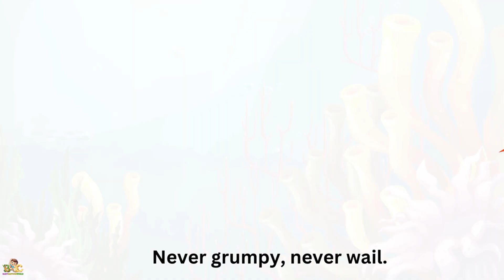Goldfish Fun! Poem For Kids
Welcome to Our Baby Cartoon World For Goldfish Fun! Poem For Kids. In This Video Based On "Goldfish"..
Learn ,Fun and Enjoy

goldfish,
goldfish song,
goldfish cartoon,
cartoon,